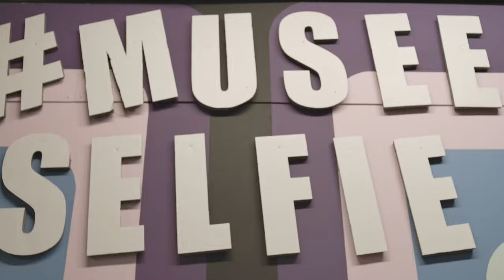S.P. (Sans Pression) - Différents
Différents, premier extrait du prochain album de Sans Pression.
Des fusillades dans la métropole aux manifestations mondiales, SP touche les réalités du temps présent.
Comme d'habitude, le message est clair et précis.
Bon visionnement!

Différents, first single from Sans Pression's upcoming album.
From shootings in the city to worldwide protests, SP touches on the realities of our time.
As usual, the message is clear and precise.

Réalisateur: Etienne Durocher